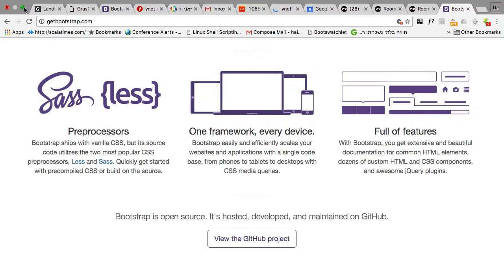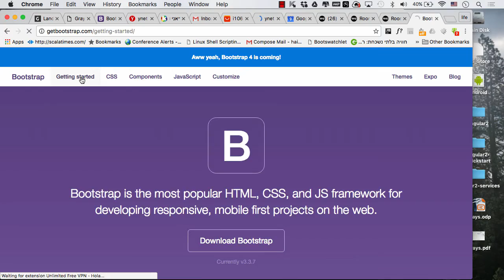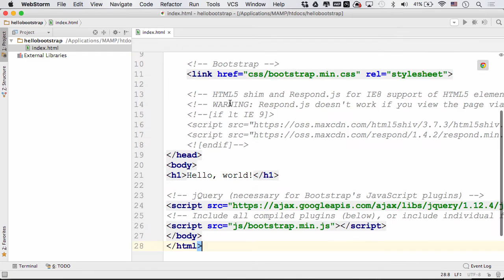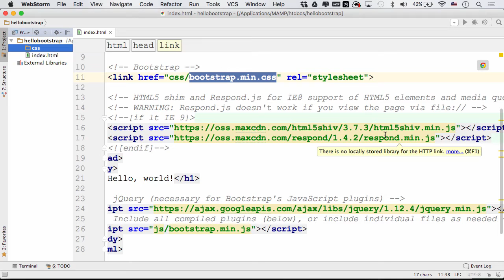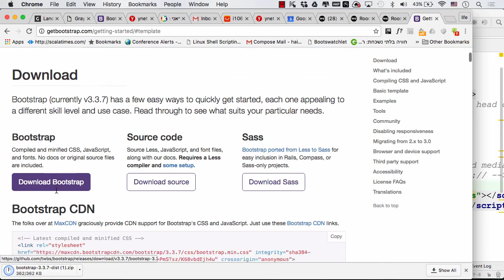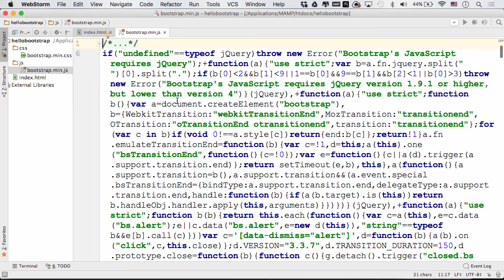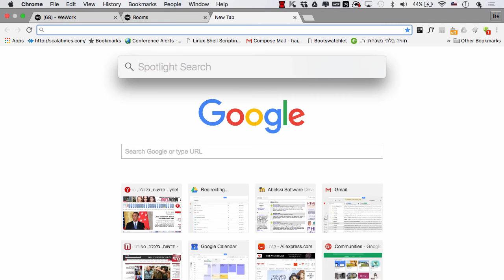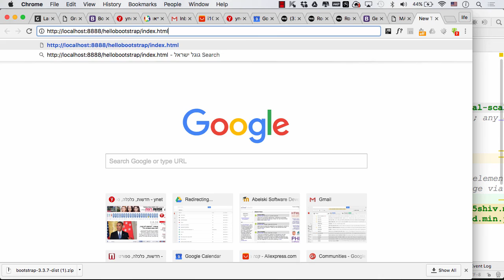Hello World in Bootstrap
הסבר לפיתוח פשוט של web page באמצעות Bootstrap. צעד ראשון לכל מי שמעוניין ללמוד כיצד לפתח web sites באמצעות Bootstrap.